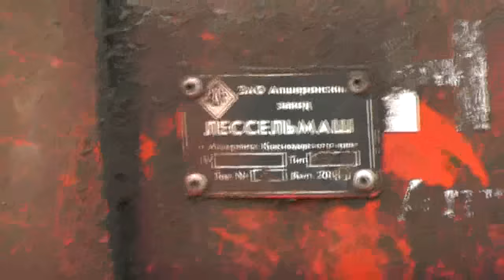№2. Грейдер. Разровнять кучи песка.